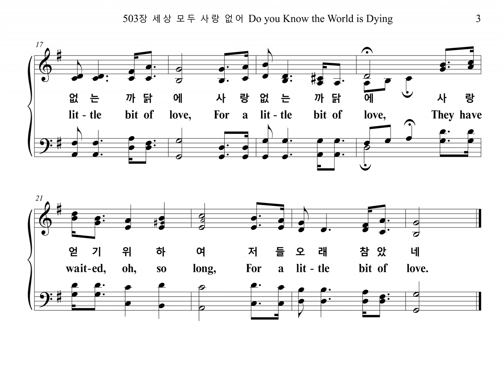503장 세상 모두 사랑 없어 Do you Know the World is Dying (Alto Part)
찬송가 503장 "세상 모두 사랑 없어" 알토 파트를 올립니다.
The Alto Part of the Hymn, "LOVE", is uploaded.

* 21마디 피아노 오른손 세번째 박자에 G-sharp을 첨가했습니다.
A G-sharp is added to the third beat of the right hand on the 21st measure of piano part.

LOVE

1. 세상 모두 사랑 없어 냉랭함을 아느냐
곳곳마다 사랑 없어 탄식 소리뿐일세
악을 선케 만들고 모든 소망 이루는
사랑 얻기 위하여 저들 오래 참았네
사랑 없는 까닭에 사랑 없는 까닭에

2. 곳곳마다 번민함은 사랑 없는 연고요
측은하게 손을 펴고 사랑받기 원하네
어떤 이는 고통과 근심 걱정 많으니
사랑 없는 까닭에 저들 실망하도다

3. 어떤 사람 우상 앞에 복을 빌고 있으며
어떤 사람 자연 앞에 사랑 요구하도다
먼저 믿는 사람들 예수 사랑 가지고
나타내지 않으면 저들 실망하겠네
예수 사랑 가지고 예수 사랑 가지고

4. 기갈 중에 있는 영혼 사랑받기 원하며
아이들도 소리 질러 사랑받기 원하네
저들 소리 들을 때 가서 도와줍시다
만민 중에 나가서 예수 사랑 전하세
예수 사랑 전하세 예수 사랑 전하세

1. Do you know the world is dy-ing For a lit-tle bit of love?
Ev-ery-where we hear the sigh-ing For a lit-tle bit of love;
For the love that rights a wrong, Fills the heart with hope and song;
They have wait-ed, oh, so long, For a lit-tle bit of love.
For a lit-tle bit of love, For a lit-tle bit of love,

2. From the poor of ev-ery cit-y, For a lit-tle bit of love,
Hands are reach-ing out for pit-y, For a lit-tle bit of love;
Some have bur-dens hard to bear, Some have sorrows we should share;
Shall they fal-ter and de-spair For a lit-tle bit of love?

3. Down be-fore their i-dols fall-ing, For a lit-tle bit of love,
Man-y souls in vain are call-ing For a lit-tle bit of love;
If they die in sin and shame, Some-one sure-ly is to blame
For not go-ing in His Name, With a lit-tle bit of love.
With a lit-tle bit of love, With a lit-tle bit of love,

4. While the souls of men are dy-ing, For a lit-tle bit of love,
While the chil-dren, too, are cry-ing, For a lit-tle bit of love;
Stand no lon-ger i-dly by, You can help them if you try;
Go, then say-ing, "Here am I," With a lit-tle bit of love.